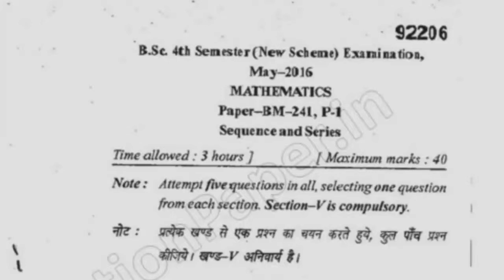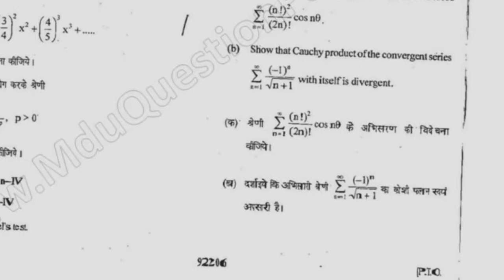BSc 4th Mathematics Sequence & Series Question Paper